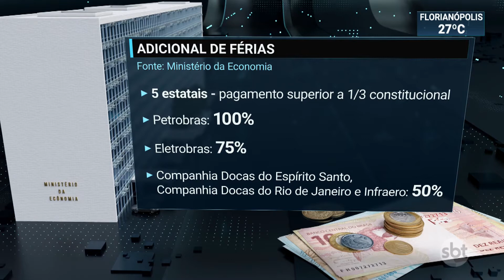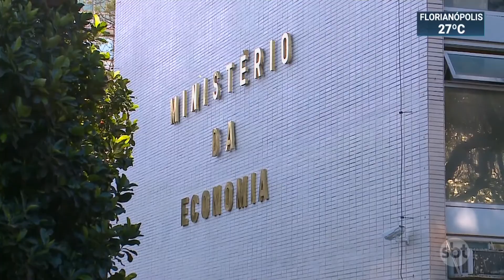SBT Brasil: Arthur Koblitz, esclarece valor dos benefícios recebidos pelos técnicos do BNDES.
Em entrevista ao SBT Brasil, presidente da AFBNDES, Arthur Koblitz, esclarece valor dos benefícios recebidos pelos técnicos do banco de desenvolvimento. Os benefícios, que estão de acordo com a legislação brasileira, estão sendo questionados pelo Ministério da Economia.

As opiniões expressas nesta página representam as ideias e pontos de vista defendidos pela Associação dos Funcionários do BNDES. A AFBNDES é uma instituição independente do BNDES e não representa necessariamente a opinião da instituição BNDES. Trabalhamos em defesa do banco de fomento e do que acreditamos ser o melhor para o Brasil.